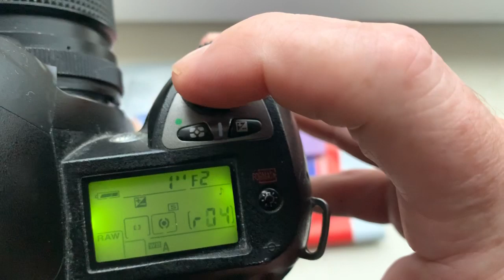Для Виктора К.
Одуванчик Лушникова Nikon для Гелиос-81 Н